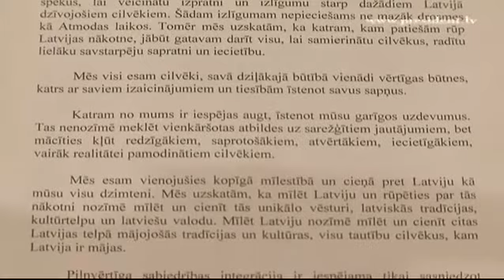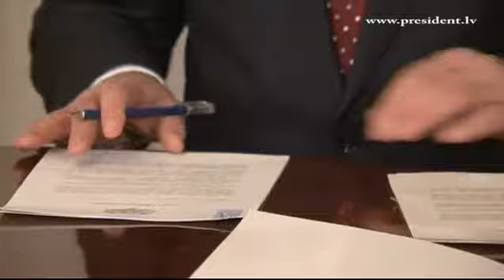Paraksta Labas gribas manifestu 13/02/2012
Šodien, 13.februārī Rīgas pilī Valsts prezidents Andris Bērziņš, Dr. theol. Juris Rubenis, Saeimas deputāts Ilmārs Latkovskis, kā arīmanifesta atbalstītāji parakstīja Labas gribas manifestu. Manifestu parakstījuši Daiga Bērziņa, Varis Brasla, Daina Bruņiniece, Mihails Gruzdovs, Jānis Jubalts, Renārs Kaupers, Pēteris Kļava, Marina Kosteņecka, Ilmārs Latkovskis, Māris Mihelsons, Marija Naumova, Gļebs Panteļejevs, Māris Saukāns, Jānis Stradiņš, Ingars Viļums.

Rīt, pēc atgriešanās no viesizrādēm Vinē, parakstīsies arī aktieris Gundars Āboliņš.

Sākot no rītdienas, 14.februāra, Valsts prezidenta kancelejā ir iespēja ikvienam Latvijas iedzīvotājam parakstīties zem tā darba dienās no 9:00 līdz 17:00.

Manifesta idejas aizsākums ir tēzes, kuras Juris Rubenis iesniedza Valsts prezidentam un Saeimas Sabiedrības saliedētības komisijai Rīgas pilī 2012.gada 7.februārī diskusijas „Garīgā dimensija un politika" laikā. Valsts prezidents, konsultējoties ar tēžu autoru un Saeimas komisijas vadītāju Ilmāru Latkovski, pieņēma lēmumu uzrunāt atsevišķus sabiedrībā pazīstamus cilvēkus ar aicinājumu parakstīt manifestu. Pēc tā sākotnējās parakstīšanas Valsts prezidenta kanceleja organizēs iespēju, lai manifestam varētu pievienoties plašāka sabiedrība -- ikviens, kas to vēlēsies.